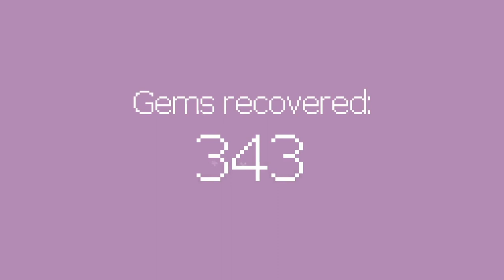Let's Play Hero Hours Contract 2 | Part 2 The Toaster Dungeon!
After saving sir cabbage we discover that someone is stealing our electricity. so we venture down into the toaster dungeon.